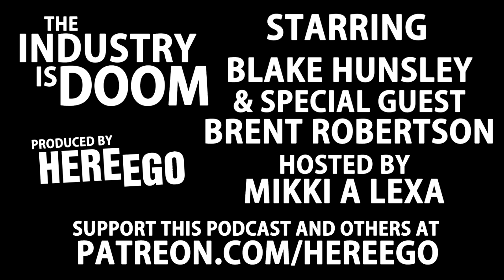THE INDUSTRY IS DOOM EPISODE 5 - TWO MEN NAMED EDDIE JOYCE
The Industry Is Doom
Episode 5 - Two Men Named Eddie Joyce
Starring Blake Hunsley and special guest Brent Robertson
Hosted by Mikki A Lexa
Produced by HereEgo